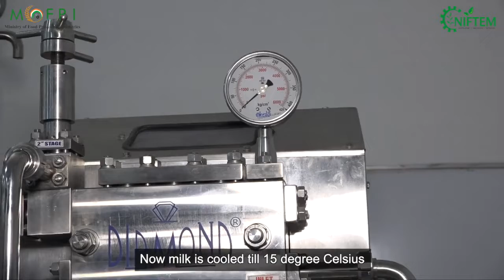ICE CREAM (URDU) I NIFTEM PMFME SCHEME